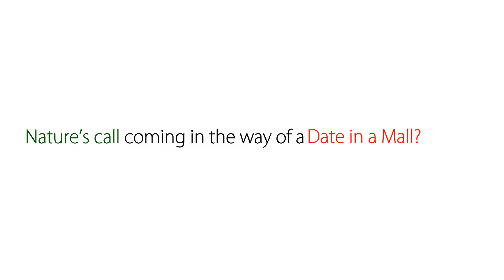SmartyPants - stop for ... nothing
[Insight & Niche: Ad-Mania Final] SBM_NMIMS Rass'cals

BGM from Ocean's Thirteen soundtrack - Snake Eyes